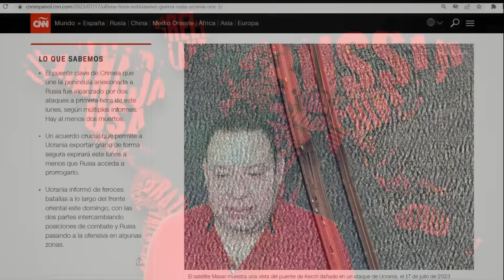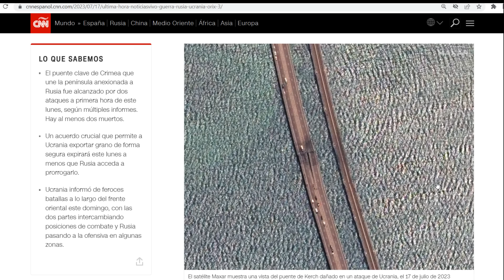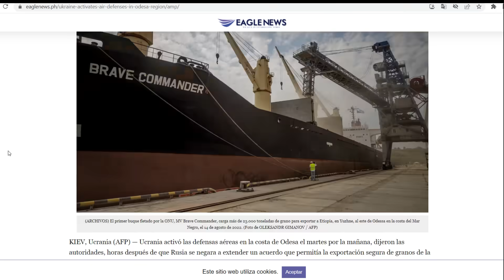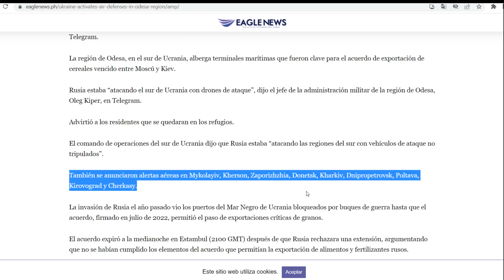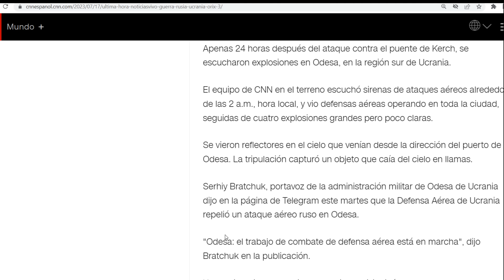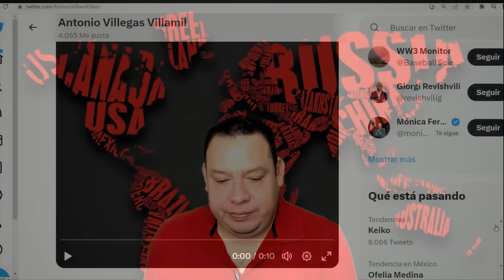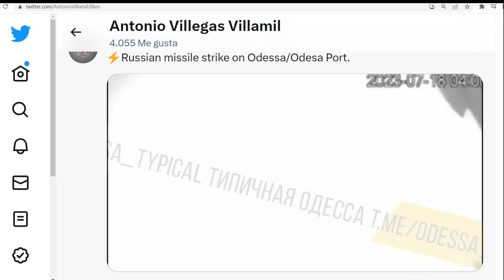¡Bombardeo masivo sobre Ucrania! Rusia destruye puerto de Odesa. Represalia por puente de Crimea.